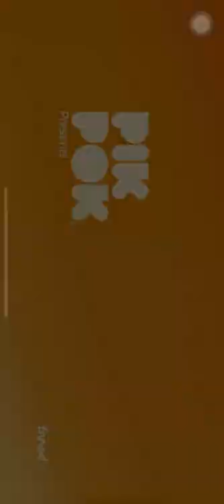Agent Intercept iOS Gameplay Part 2